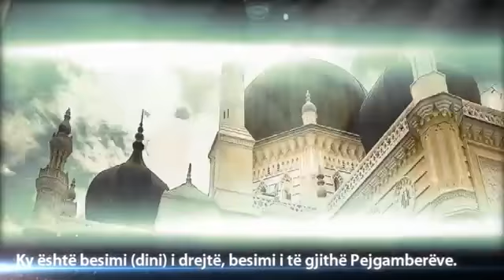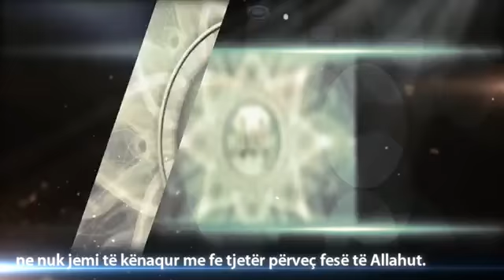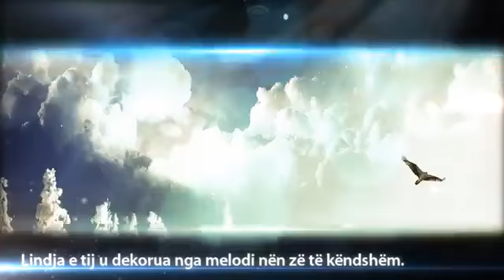Betohem në ALLAHUN, Zotin e Botërave ● ilahi me Titra Shqip ᴴᴰ